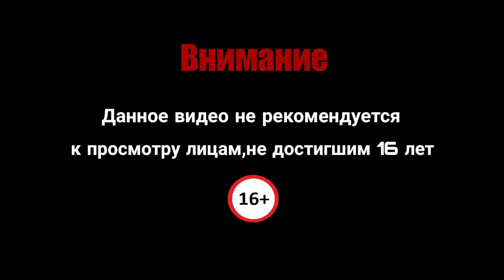ВНИМАНИЕ НАРУШИТЕЛЬ - Черная Меза | Black Mesa #13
Проходим игру Black Mesa | Черная меза с русской озвучкой (оригинальными голосами из half life 2) - является ремейком культового шутера Халф-лайф | Half-Life,  компании Valve. Над данным проектом работали целых восемь лет, в ходе которых, создатели с попеременным успехом пытались перенести старую игру на новый движок Source. В данном прохождении будут голоса из GamesVoice (озвучка бука)

непредвиденные последствия начинаются в нашем прохождении

комментируйте видео💬, расскажите о нём друзьям📢. Спасибо!✅
Гордон Фримен - главный герой оригинальной Half-Life и ее ремейка "Черная Меза", ученый с докторской степенью.D по теоретической физике, в игре (почти в самом начале) ему выдают HEV (защитный костюм для защиты от опасных воздействий)